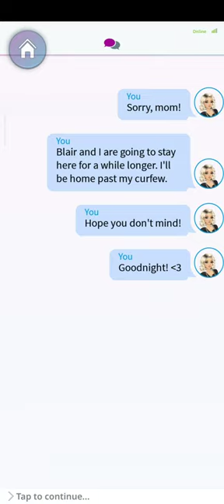My Story - Dear Mona #4 [EN]